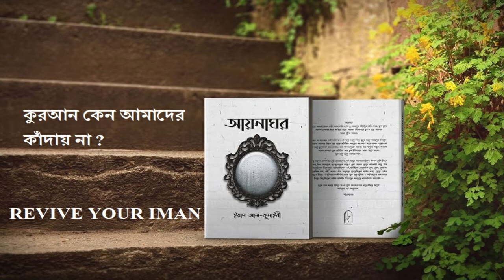কুরআন কেন আমাদের কাঁদায় না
পৃথিবী বলদে গেছে | শায়খ ড. ইয়াদ কুনাইবি (হাফিঃ)। Eyad Qunaibi Bangla

Bangladesh
waz mahfil